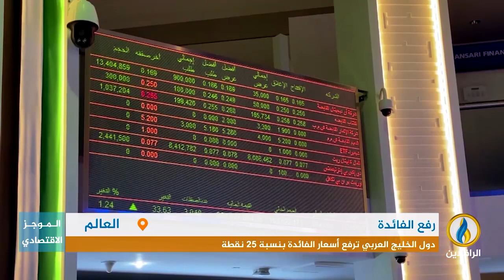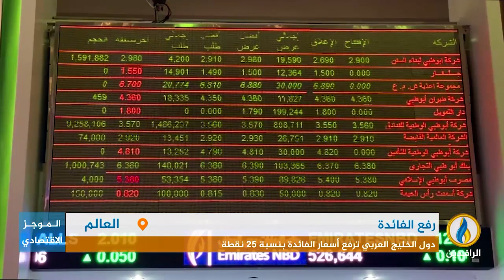أبرز الأخبار الاقتصادية على قناة_الرافدين ليوم الخميس في